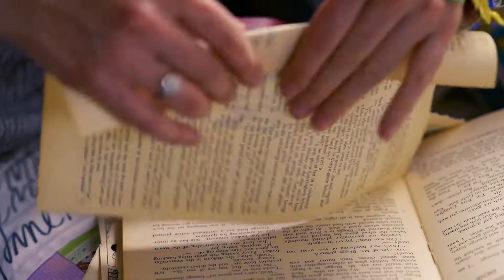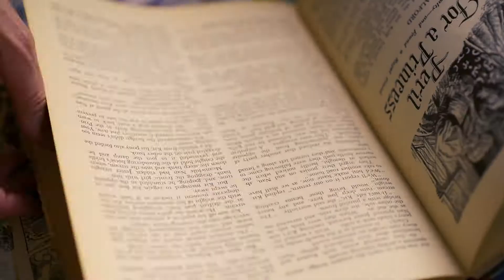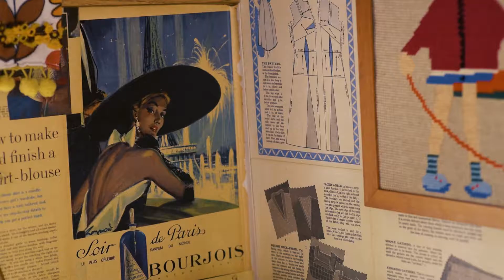Sew on the Go by Mary Jane Baxter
An inspiring road trip and a practical guide: create your own crafts wherever you find yourself